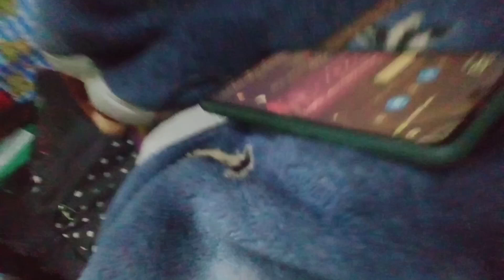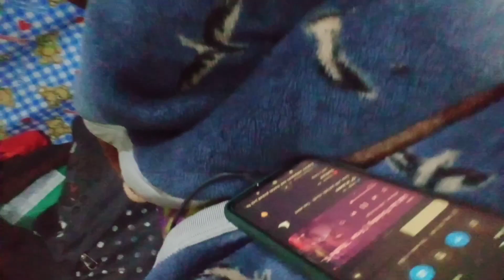YouTube Say Payment Ki Party' ki Khushi#bhaderwahisbhaderwah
Lot of masti & happiness
Advance youtube payment party